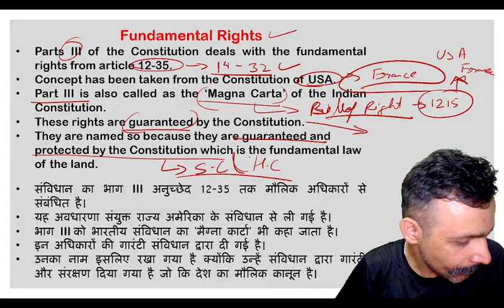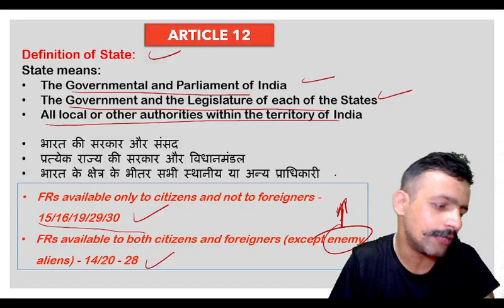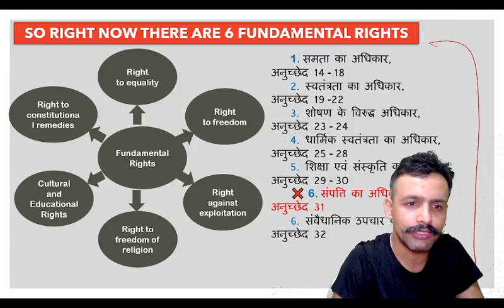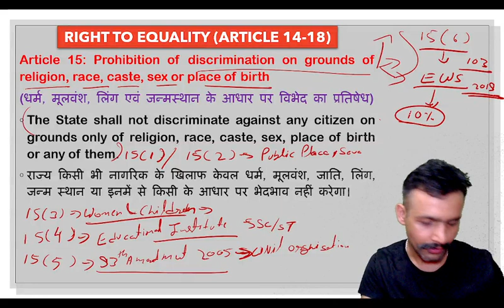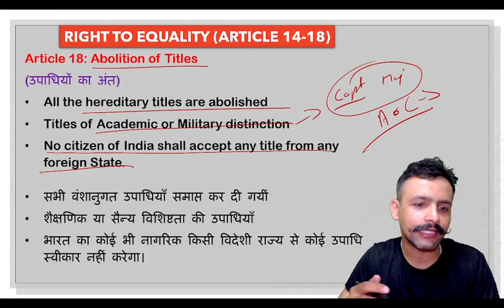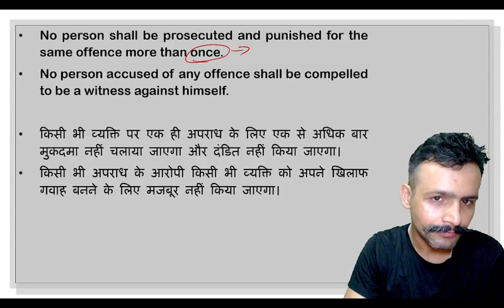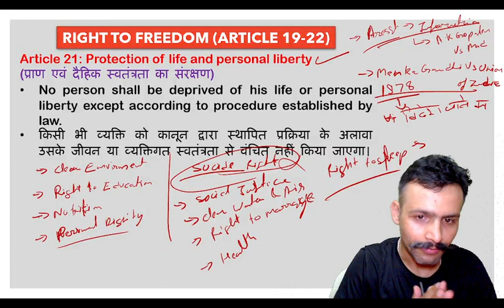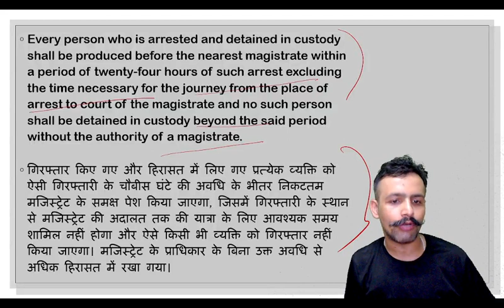FUNDAMENTAL RIGHTS (Part 1) | Indian Polity | UPSC CAPF AC 2023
Welcome to our YouTube series on "Fundamental Rights"! In this informative video, we delve into the crucial topic of Fundamental Rights as enshrined in the Indian Constitution. Specifically tailored for UPSC CAPF AC 2023 aspirants, this is Part 1 of our comprehensive series.

Fundamental Rights are the bedrock of our democratic system, ensuring the protection and empowerment of every citizen in India. Understanding these rights is not only essential for clearing the UPSC CAPF AC exam but also for developing a deep appreciation of our rights and responsibilities as citizens.

In this video, we lay the foundation by providing a clear and concise overview of the Fundamental Rights guaranteed by the Constitution. Our experienced instructor will break down each right, discussing its significance, scope, and limitations. You'll gain insights into the historical background and the framers' intentions behind incorporating these rights.